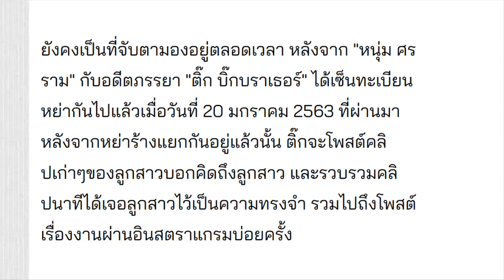ติ๊ก บิ๊กบราเธอร์ โชว์กล้ามท้อง-เอวเอส ช่วงนี้แม่ปังปุริเย่มาก